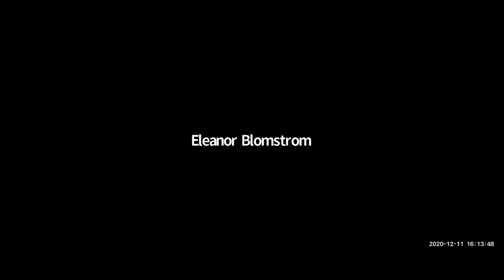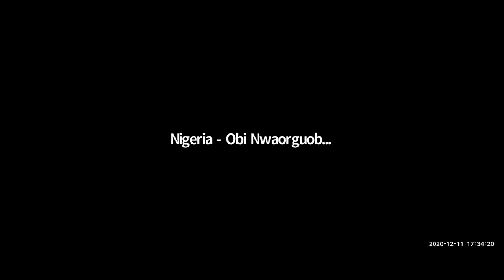FEMNET's Information Sharing Session on the GenerationEquality and CSW65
On 11th December 2020, FEMNET was honoured to host all the six CSOs Co-Leaders of the Generation Equality Action Coalitions for an Information Sharing Session, to unpack and strategize how African women and girls can contribute and influence the processes and outcomes of Generation Equality Forums and CSW65 (Commission on the Status of Women) in 2021.

The Generation Equality Action Coalitions are global, innovative, multi-stakeholder partnerships that will mobilize governments, civil society, international organizations, and the private sector to:-
- catalyze collective action
- spark global and local conversations among generations,
- drive increased public & private investment,
- deliver concrete, game-changing results across generations for girls and women.

Based on human rights principles, and through a data-driven process of consultation with international feminist groups, grassroots activist organizations, governments and other partners, the selected themes of the Generation Equality Action Coalitions are:
1) Gender-Based Violence
2) Economic justice and rights
3) Bodily autonomy and sexual and reproductive health and rights (SRHR)
4) Feminist action for climate justice
5) Technology and innovation for Gender Equality
6) Feminist movements and leadership

FEMNET is a co-leader of the Action Coalition on Economic Justice and Rights.

The Action Coalitions promise to deliver concrete and transformative change for women and girls around the world in the coming five years.

for more information/ updates on the Generation Equality Forums/ Action Coalitions.